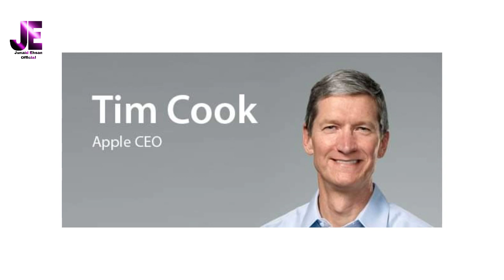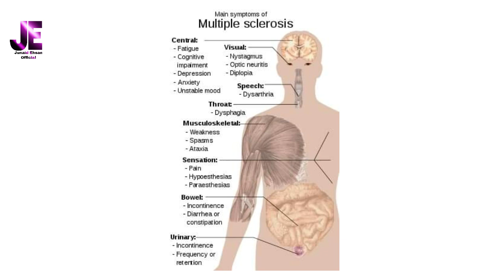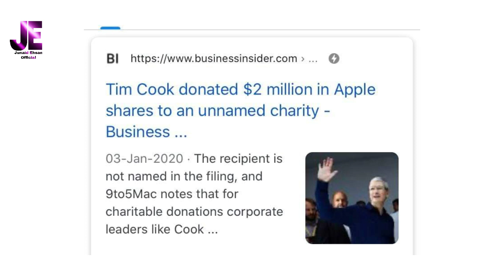The story of the world's most successful man, Apple CEO, Tim Cook .Motivational Story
I am Junaid Ehsan. My YouTube channel is Junaid Ehsan Official. My today's video is motivational story. This story is about the journey of struggle, of a Successful  Man, CEO Apple 🍎, Tim Cook .
This story will motivate you and you can get some great objective for life.

Motivational videos

Islamic videos

Junaidehsanofficial